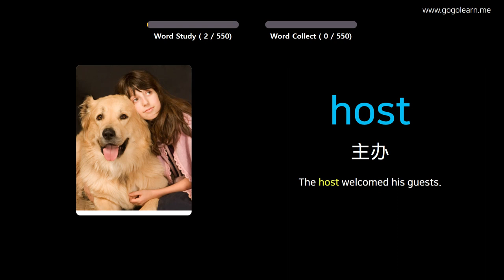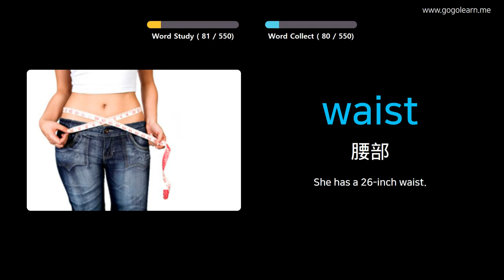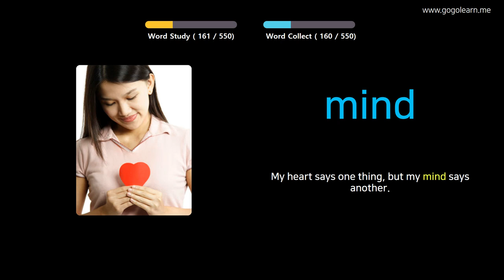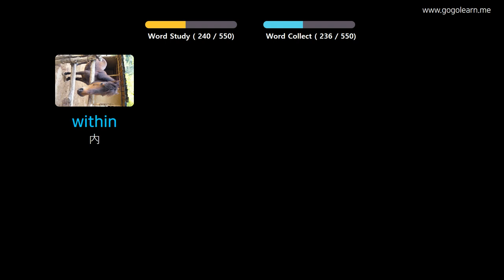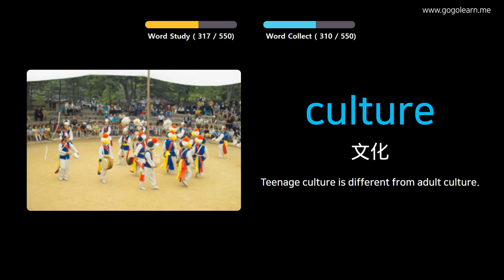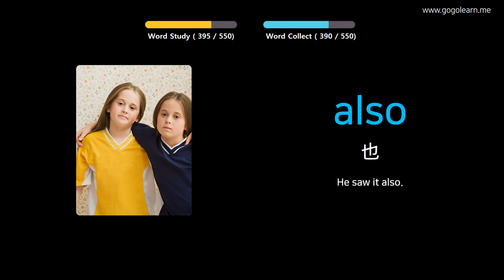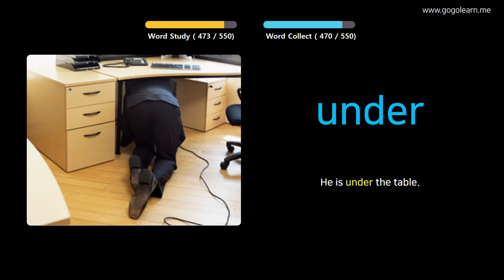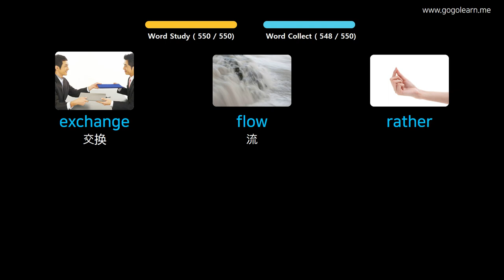通过图片学习法语|法国词汇基础中学 | Golearn